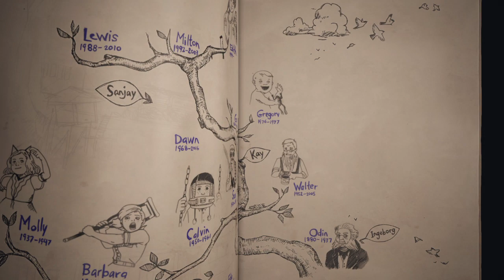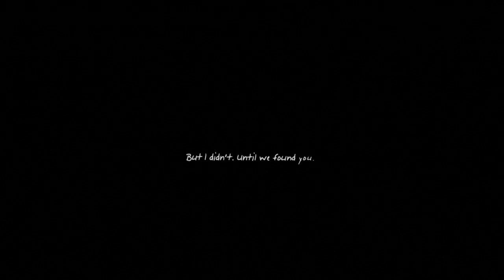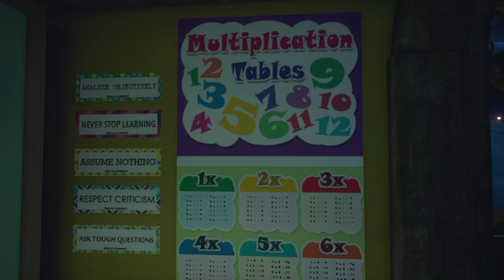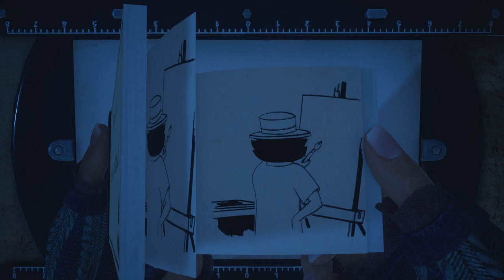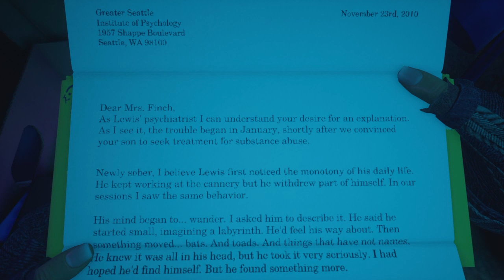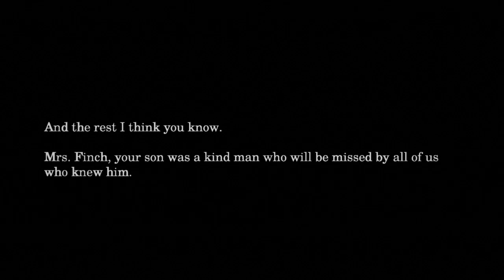What Remains of Edith Finch Part 4 (Part 3 was blocked because of copyright infringement)